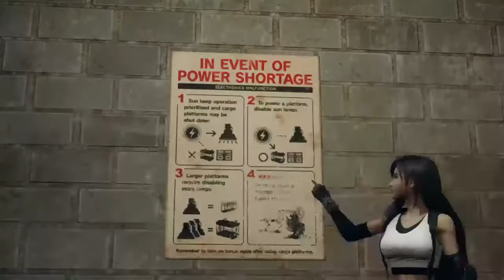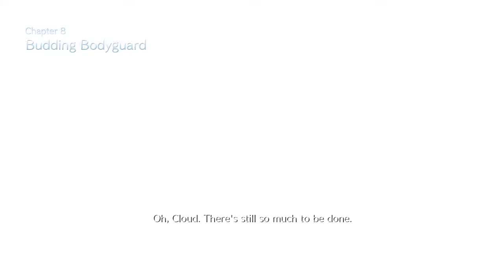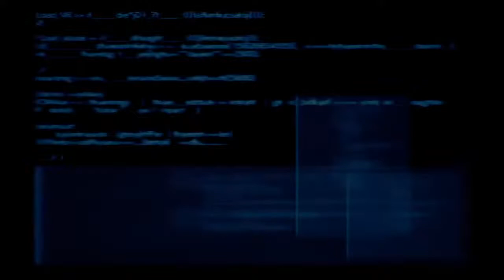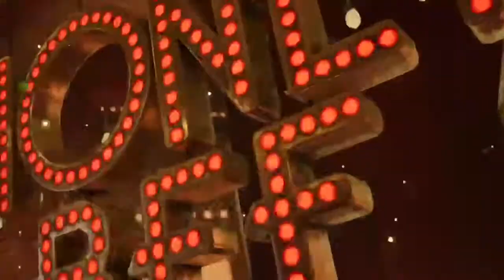Final Fantasy 7 Remake pt 3